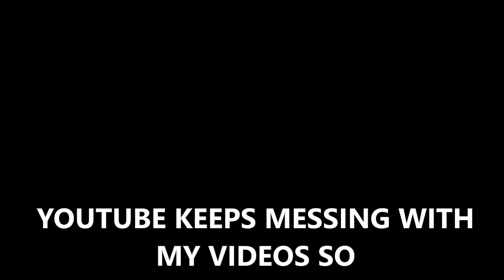ReLoaded WatchYourStep TryNotToLaugh shorts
I stepped in another mess left behind by my little friend Harvey.  No worries since they are my favorite treat!

YOUTUBE KEEPS MESSING WITH THIS VIDEO FOR SOME REASON.  IS ANYONE ELSE HAVE TROUBLE WITH YOUTUBE TODAY?